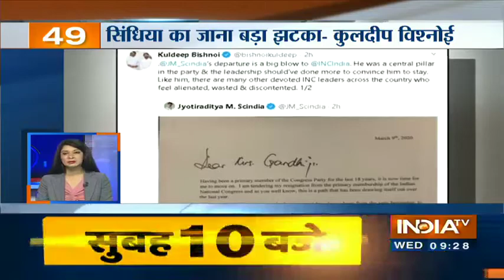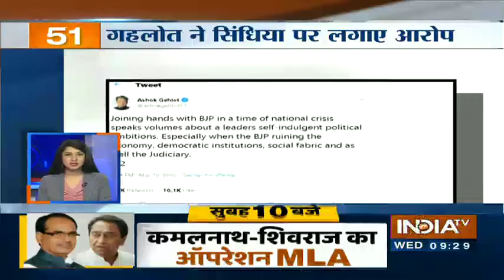10 Minute 100 News | March 11, 2020 | IndiaTV News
ज्योतिरादित्य सिंधिया के कांग्रेस से इस्तीफा देने के बाद मध्य प्रदेश में राजनीतिक उठापटक और तेजी हो गया है। सिंधिया समर्थक मंत्री और विधायकों को इस्तीफे के बाद भाजपा और कांग्रेस दोनों ही दलों को टूट का डर सता रहा है। देर रात भाजपा के 106 विधायकों को भोपाल से दिल्ली ले जाया गया। उधर तोड़-फोड़ की आशंका के चलते कांग्रेस भी अपने विधायकों को जयपुर भेजने की तैयारी कर रही है।

देखिये देश-विदेश से अहम खबरें 10 मिनट 100 न्यूज़ बुलेटिन में |